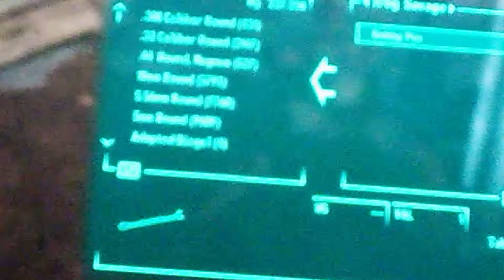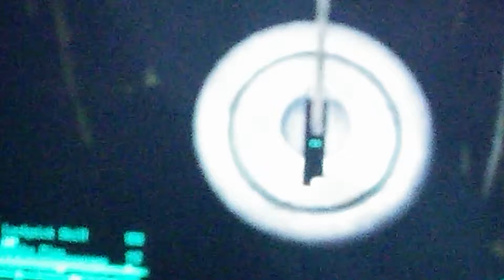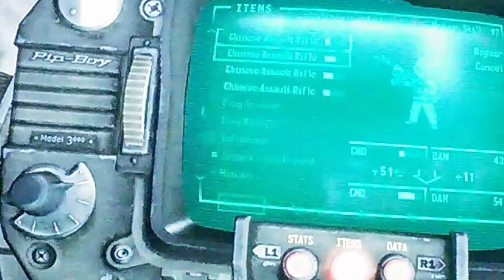Fallout 3 the pit abandoned hotel